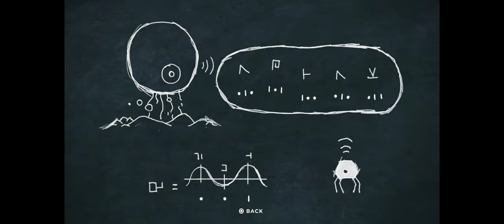Planet of Lana | Part 5 | Tamaki